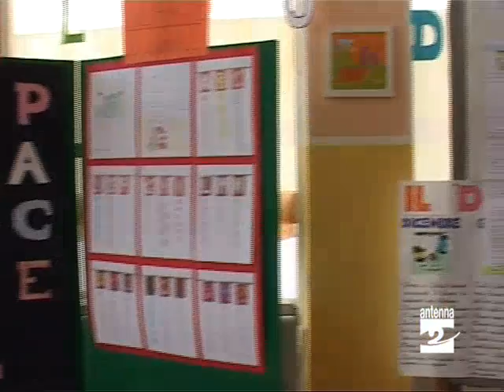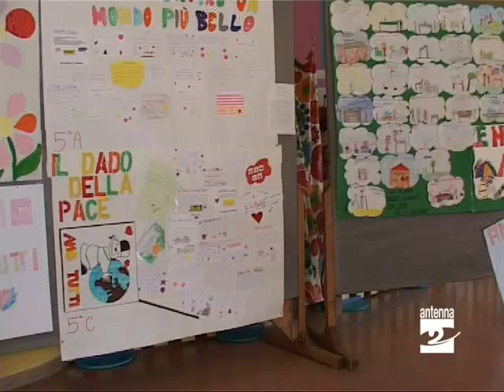Clusone Mariapoli 2009 Antenna 2 TV 01/05/09